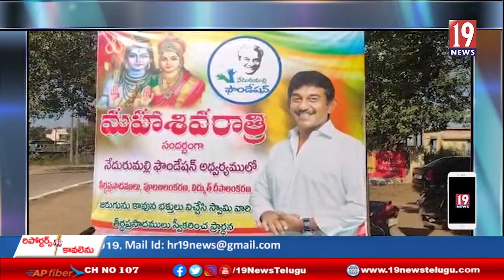వాకాడులో నేదురుమల్లి ఫౌండేషన్ ఆధ్వర్యంలో ఘనంగా శివరాత్రి ఉత్సవాలు